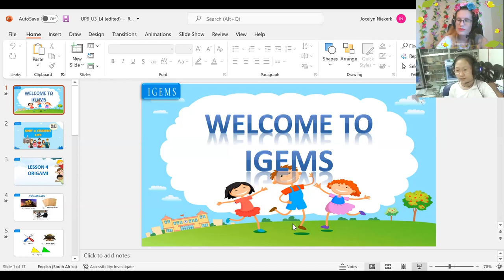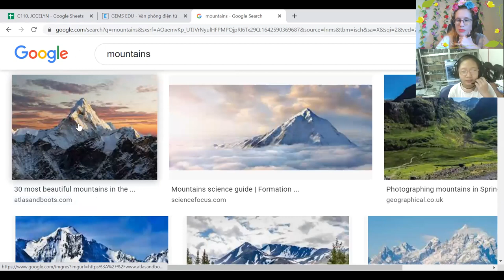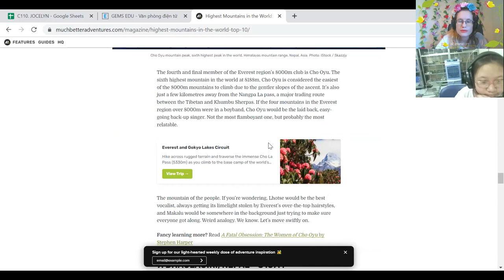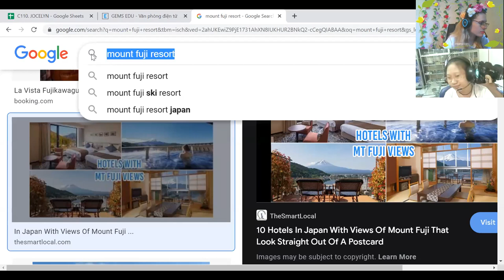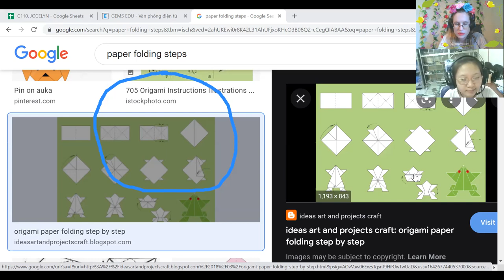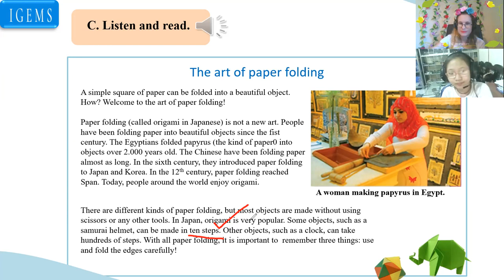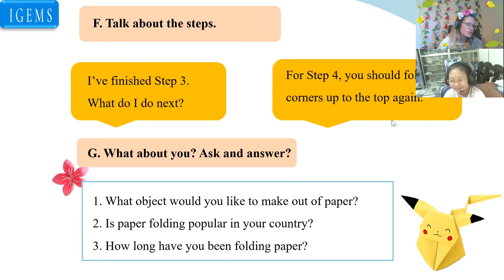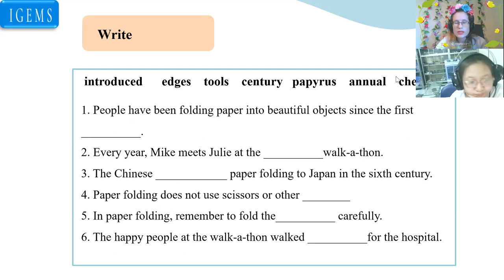Lê Phạm Vân Anh (Kelly)18:00- 18:45 Up 6- Unit 3- Lesson 4